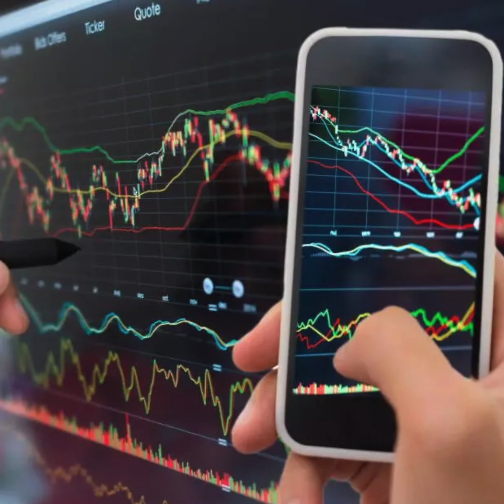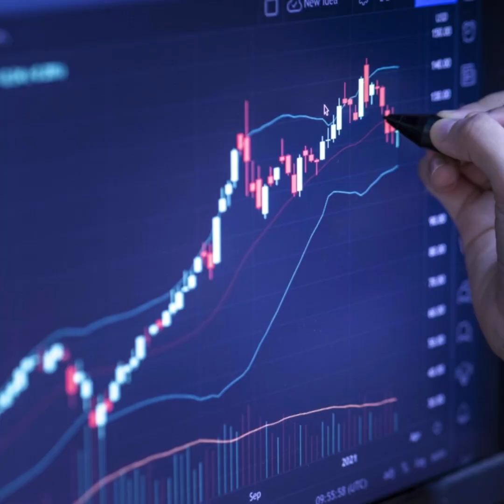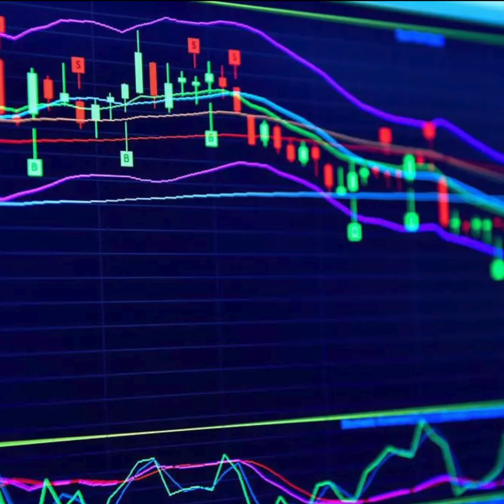Bazar ke Star | राहु अगले सप्ताह मीन में करेंगे गोचर, बाजार में फ़िलहाल नहीं आएगी तेजी